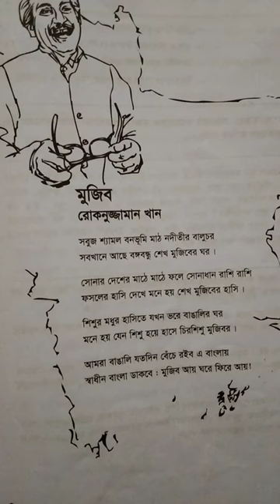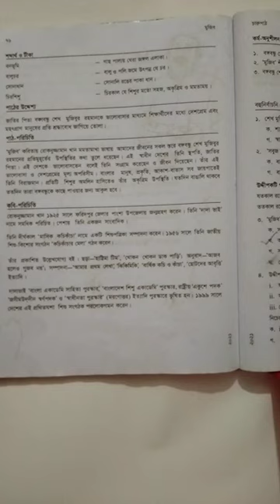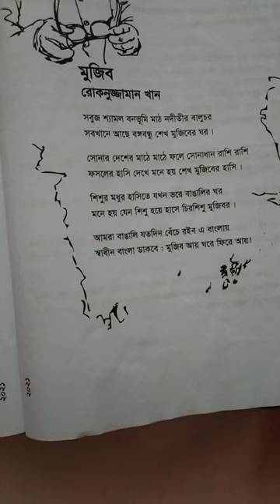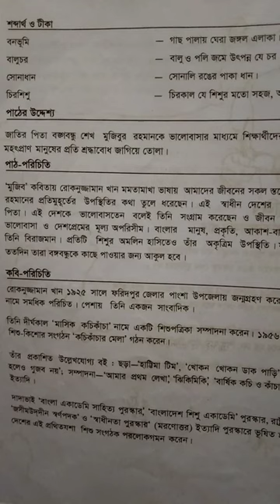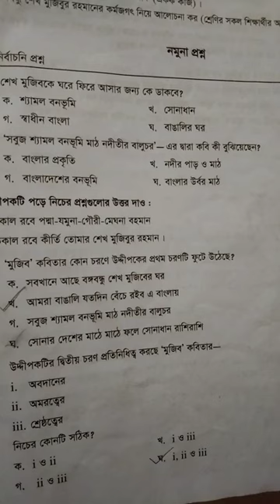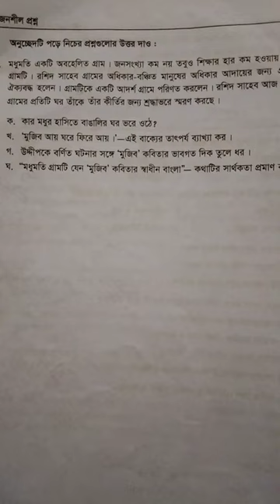Class_6, Subject_Bangla 1st paper, Date_02.08.2021, Teacher_Sabitry Rani.